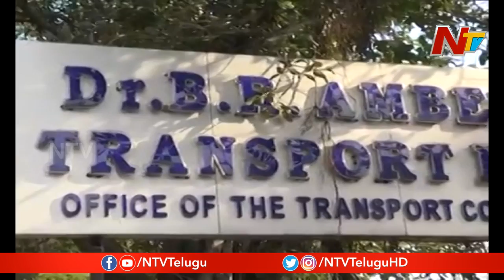ఫ్యాన్సీ నుంబర్ల కోసం పోటీ పడుతున్న వాహనదారులు | NTV